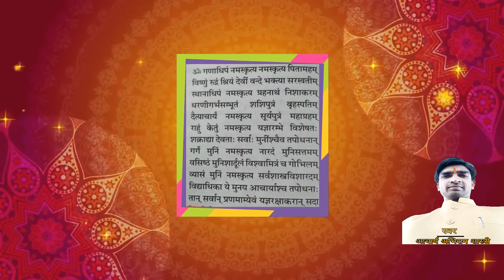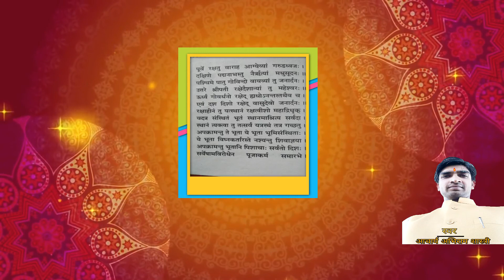Rakhsha vidhanam mantra रक्षा विधान मंत्र आचार्य अभिराम शास्त्री।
प्रतिदिन सायं 7:15 पर live कक्षा का लाभ प्राप्त करें।

कर्मकाण्ड एवं ज्योतिष से सम्बंधित पाठ्य सामग्री के लिए हमारे Facebook group को Join करें।

हमारे Facebook Page को  Like करें
Link ⬇️⬇️⬇️

कर्मकाण्ड एवं ज्योतिष से सम्बंधित पाठ्य सामग्री के लिए हमारे टेलीग्राम Group को Join करें।
Link ⬇️⬇️⬇️
कर्मकांड , ज्योतिष, मंत्र उच्चारण आदि से संबंधित ज्ञानवर्धक वीडियो को शेयर करके पुण्य अर्जित करें।

कर्मकाण्ड सीखने के लिए आप हमसे जुड सकते है

टेलीग्राम का कर्मकांड कक्षा का लिंक है
अभी जॉइन कर लें ⬇️⬇️⬇️